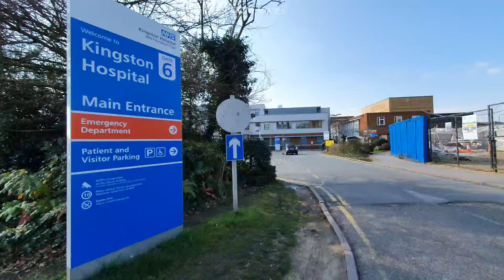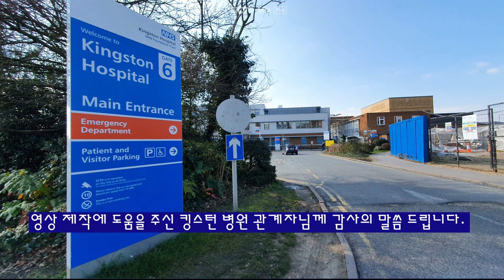코로나19 백신 접종 후기 2부 Kingston Hospital